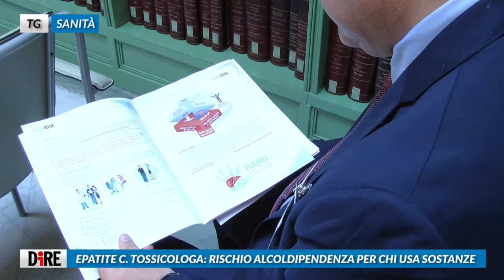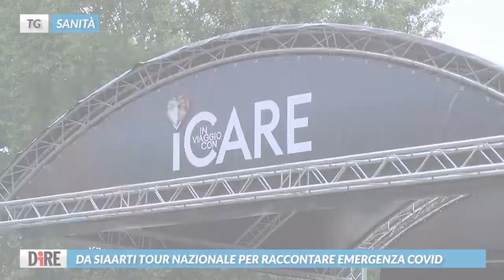Tg Sanità, edizione del 28 settembre 2020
In questa edizione si parla di Covid-19 e scuole, epatite C e del truck di Siaarti in giro per l'Italia.